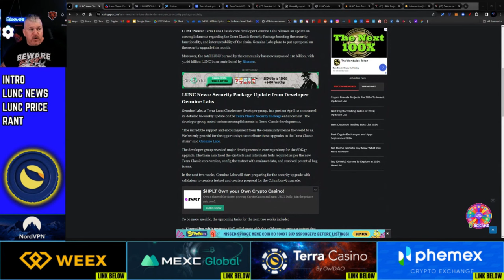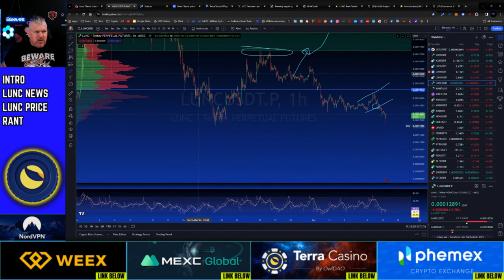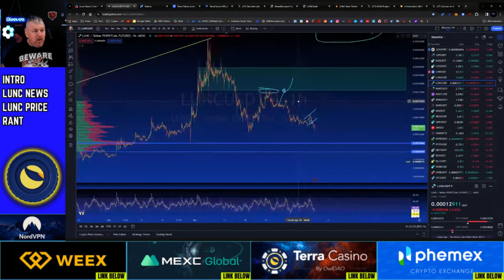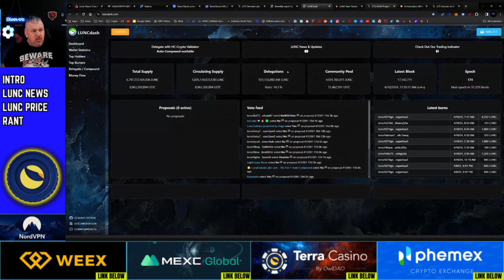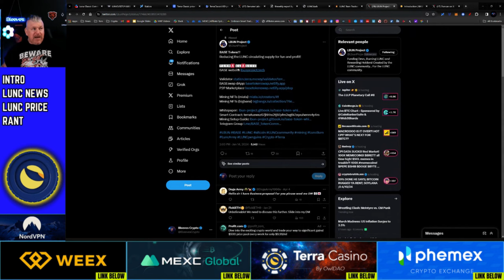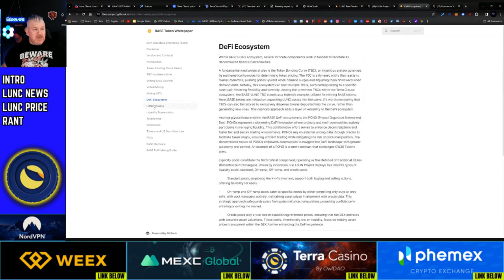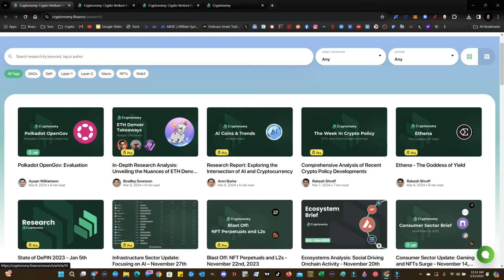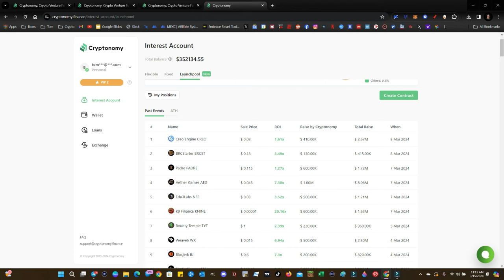TERRA LUNA CLASSIC BIG UPDATE IMMINENT?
CRYPTO WALLETS
🪙 ERC-20 Wallet: 0xD507c4eEf733dfC3AB7A145b0367a867a6C45e0C
🪙 BTC Wallet: bc1qsu5c76jkw08a0eqkfkzgcfya99vle3kxe93a3u
🪙 Solana Wallet: FKQssfYgC2qrENwG2cyJyqH7hEYxFWH149zFrGx5Tuj8
🪙 Terra Luna Wallet: terra1ecl4l7yp5cqzgl0hdrlxp8lwjrr6epdv43scsc